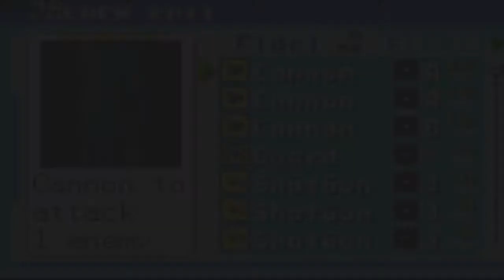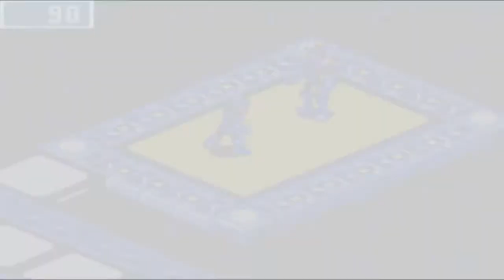Flashman.EXE - Part 4 - Megaman Battle Network 3 White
Get your sun glasses, Flashman fight inbound